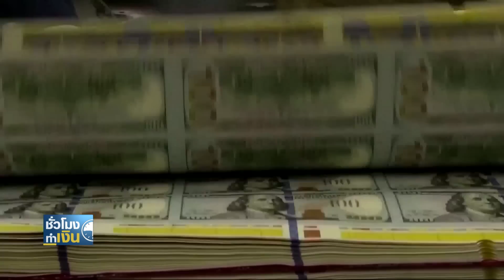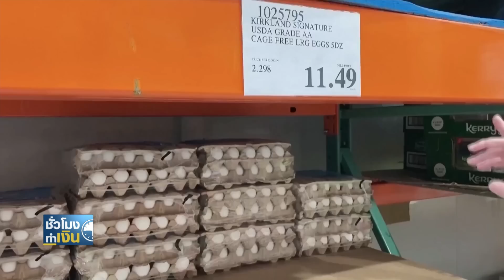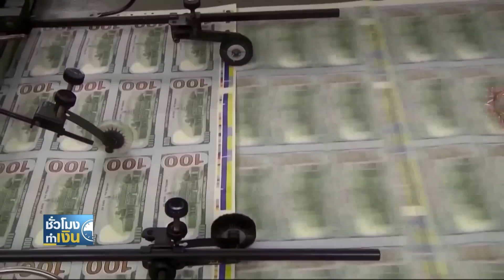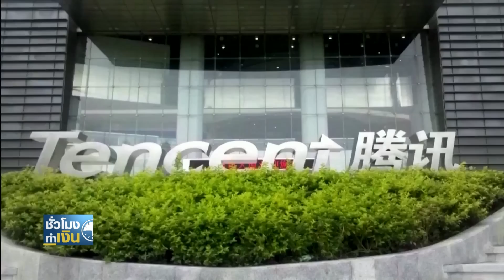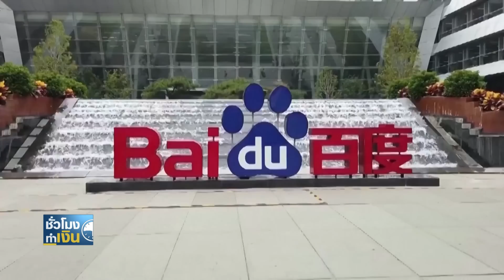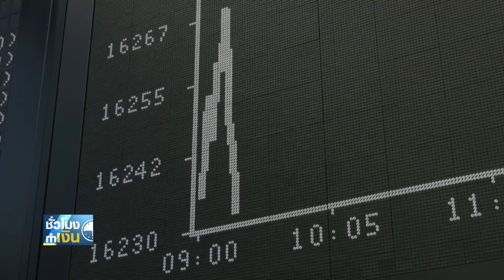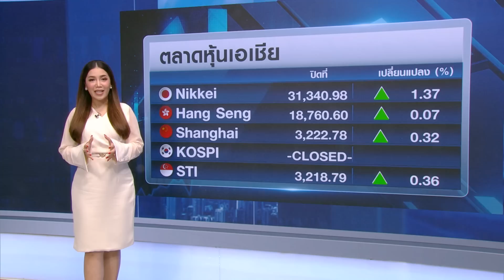สหรัฐฯ พ้นวิกฤต! 2 ขั้วการเมืองตกลงเพิ่มเพดานหนี้ I TNN ชั่วโมงทำเงิน I 29-05-66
1. สหรัฐฯ พ้นวิกฤต! 2 ขั้วการเมืองตกลงเพิ่มเพดานหนี้
2. เงินเฟ้อสหรัฐฯ กลับมาดีดตัว ชี้ทิศดอกเบี้ยยังเป็นขาขึ้น
3. เศรษฐกิจจีนโตสดใส อานิสงส์ผู้บริโภคใช้จ่ายมากขึ้น